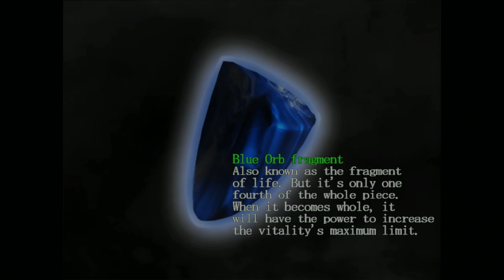Devil May Cry - Mission 15 - Wheel Of Destiny